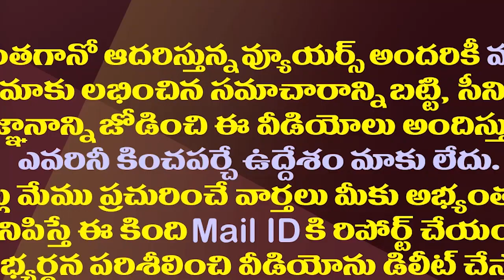ఫైబర్ నెట్ స్కామ్...టీడీపీ రియాక్షన్ ఏమిటో?| What is The TDP Reaction On CID Probe In Fibernet Scam